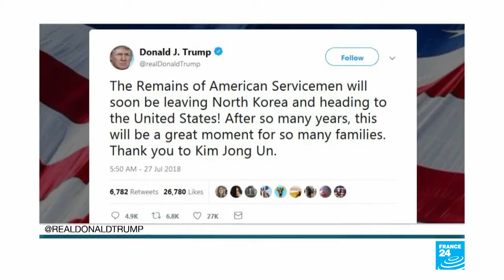North Korea Returns Remains Of U.S. Troops Slain In Korean War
July 27, 2018 - Finally, they are going home.The remains of US soldiers - returned by North Korea on the 65th anniversary of the end of the Korean war.